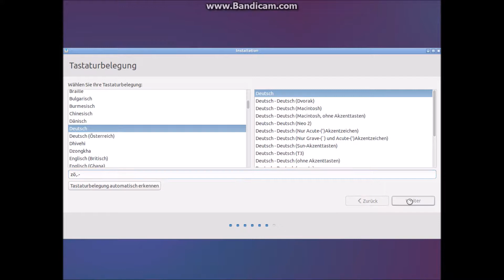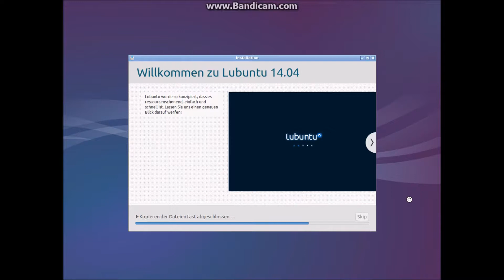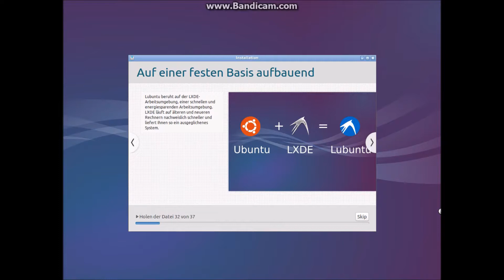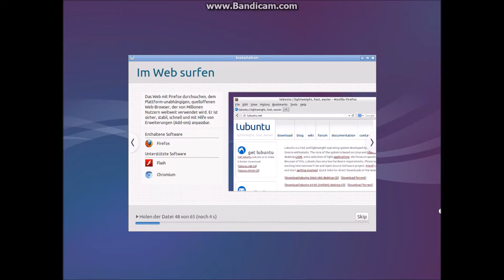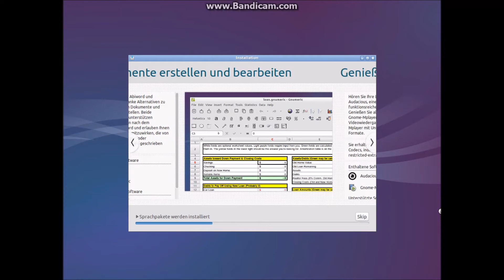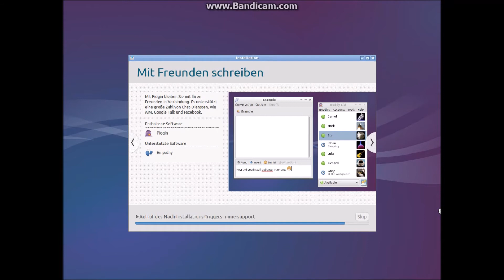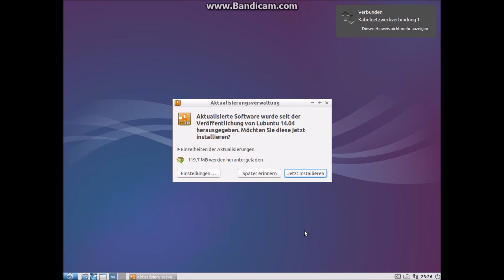Installation von Lubuntu 14.04